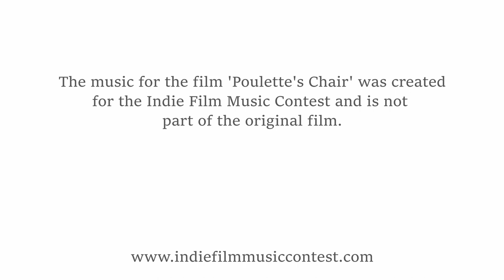Poulette's Chair - New Score by Charmaine Teo - Submission for the Indie Film Music Contest